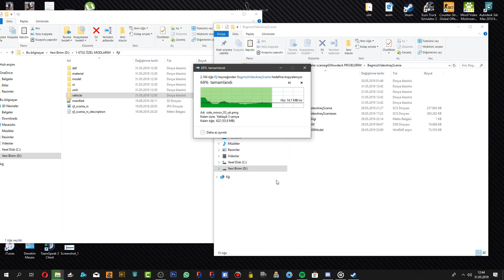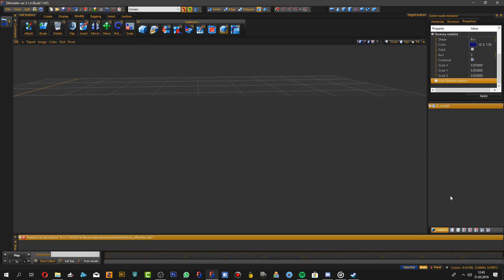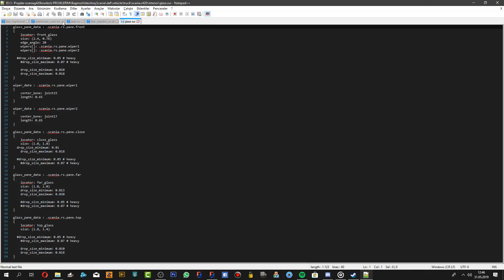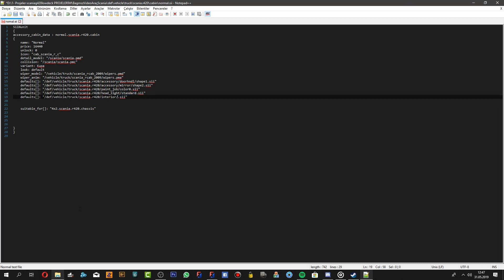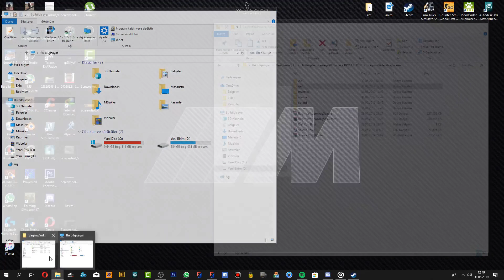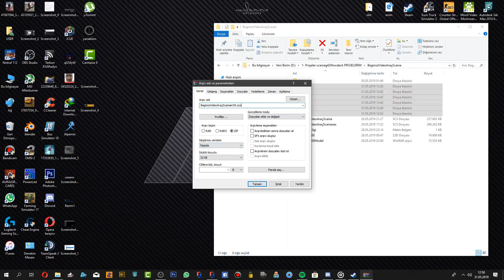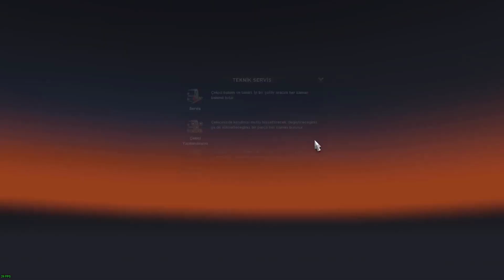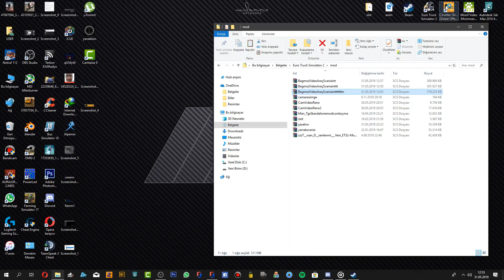Euro Truck Simulator 2 Bağımsız Araca İnterior Nasıl Aktarılır?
ETS2 1.34 Base
Not İçinde Yazıyor